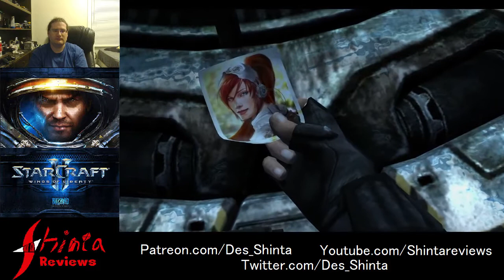"BY THE POWER OF AESIR!" Shinta plays Starcraft 2 Episode 22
Welcome to Shinta playing Starcraft 2!  In this episode, A Dominion weapons lab allows us to obtain a weapon of UNLIMITED POWAH!
Now if only it wasn't piloted by a dumbass.